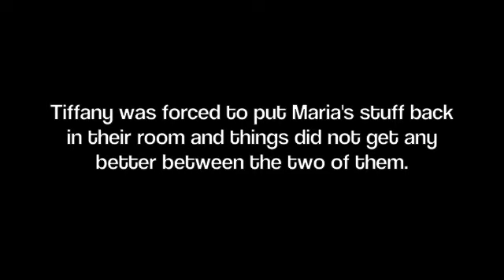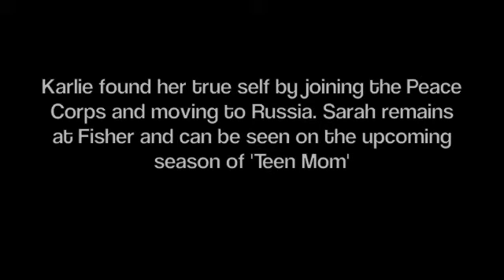True Life: I'm Stuck with my Roommates